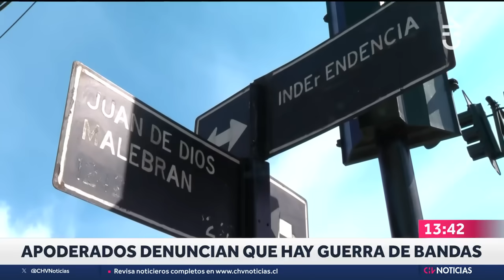CON PATADAS Y ATROPELLO: La brutal pelea de alumnos y apoderados afuera de liceo de Puente Alto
Con siete detenidos terminó una violenta pelea que se vivió afuera del Colegio Nueva Era Siglo XXI,  de Puente Alto, donde un escolar atropelló a su propia madre y a otro apoderado.